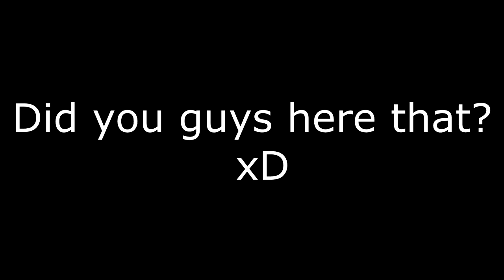Gun Game fails and other stuff...(IW)